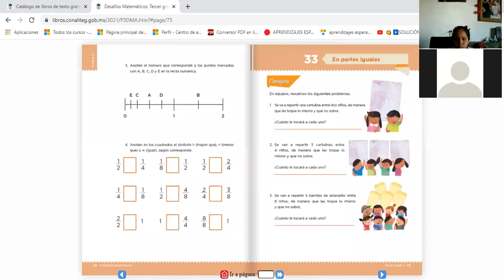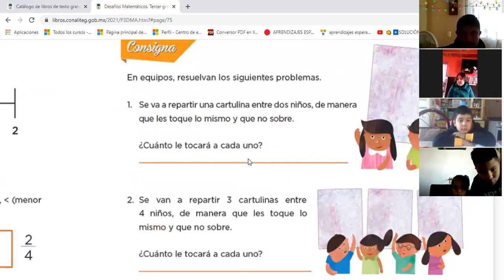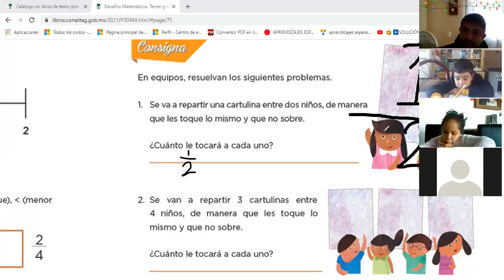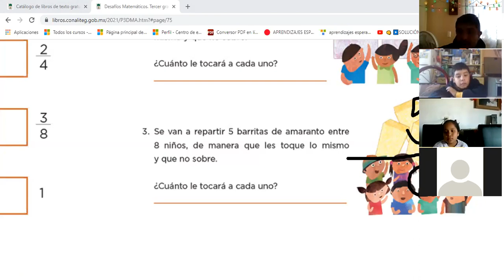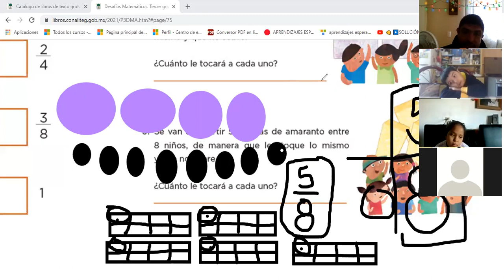Desafío matemático #33 En partes iguales, pág 75 del libro. tercer grado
Clase del lunes 10 de enero del 2022, tercer grado